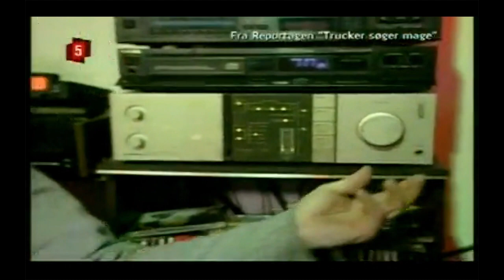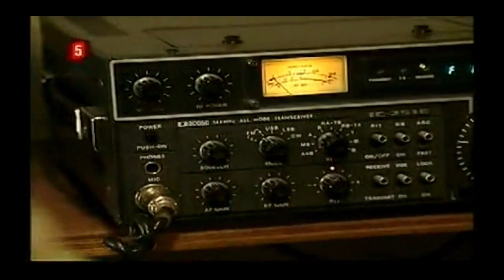Reportagen: I kærlighedens tegn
Kaare Sand besøger de to truckere Søren Christensen og "Mr. Minitruck" Rene Thrane fra Østjylland. Rene og Søren var altid på farten og ville nødig bytte livet på landevejen ud med en kæreste. Der er imidlertid sket noget i forholdet mellem de to gamle truckervenner. Søren er flyttet hjemmefra og har fået en ny kæreste. Rene mener, Søren har ændret sig, og gider ikke besøge sin gamle ven mere.